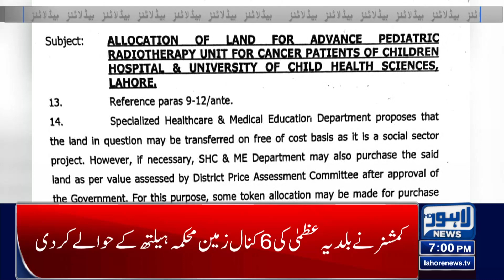Important News Regarding Punjab Election | 07:00 Pm News Headlines | 05 April 2023 | Lahore News HD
ECP top brass to hold consultative meeting on SC election verdict today

Imran not to appear before JIT probing rioting cases against PTI leaders

Rashid advises rulers not to think of imposing emergency or martial law

PM summons meeting of parliamentary leaders of coalition partners today

Political, economic stability not possible without transparent elections: Asad Qaiser

MQM-P will not support any unconstitutional move: Khalid Maqbool

Coalition partners to discuss election matters in parliament: Musadik

SC salvages writ by invalidating ECP order, fixes May 14 for Punjab elections

ATC extends Imran's interim bail in three cases

JIT summons Imran Khan, others to record statement in cases against PTI

Supreme Court expected to announce verdict in elections' delay case today

PM calls coalition partners' parliamentary party meeting on Wednesday

Imran asks PDM to explain away possible delay in Punjab Assembly elections

Masses will give befitting reply to govt for attacking CJP: Parvez Elahi